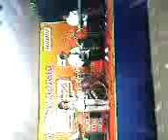puzzle band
Show at taman dayu pandaan